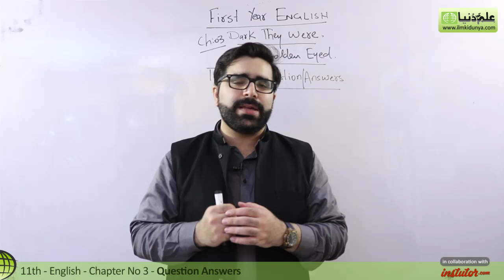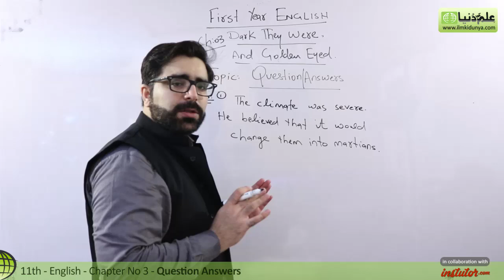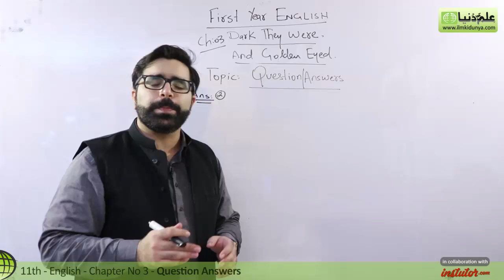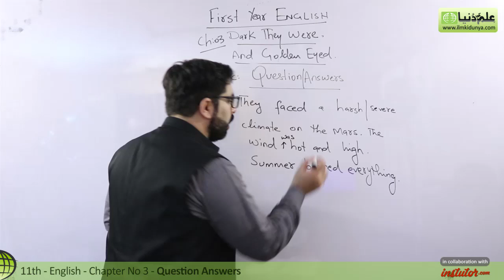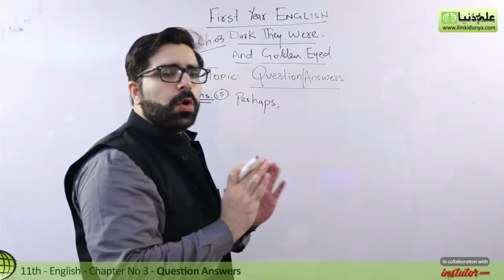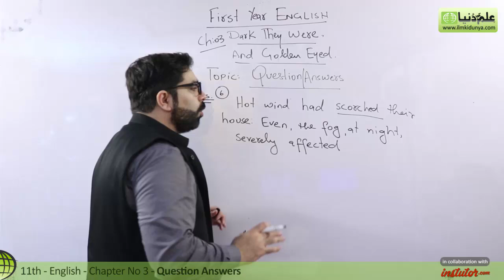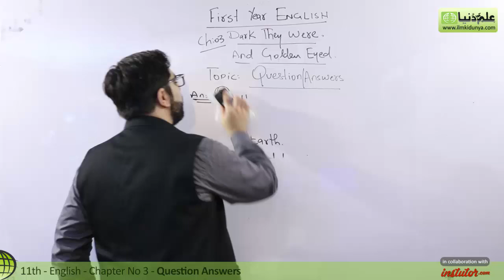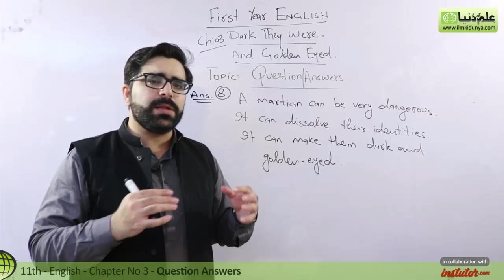11th Class English, Ch 3, Dark they were, and Golden-Eyed Question Answers - First Year English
In this online lecture, Sir Rizwan Ahmad explains Inter part 1 English for Punjab Board Chapter 3 Dark they were, and Golden-Eyed.The topic being discussed is 11th Class English Dark they were, and Golden-Eyed Question Answers.

For more videos of Danish visit